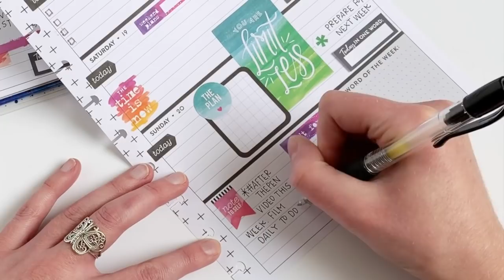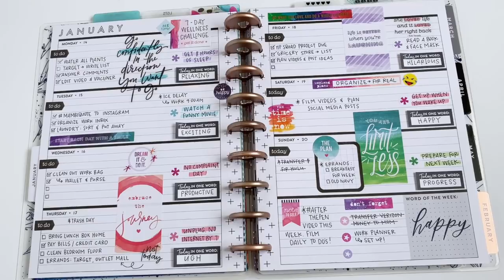Plan with Me: After the Pen | Plans by Rochelle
I recently found some unedited footage from an after the pen video I filmed back in January and asked on my Instagram Story if you'd be interested in still seeing it. A LOT of you said yes! So here it is! Grab your planner because I'm turning on some tunes and let's plan!

FOLLOW ME //